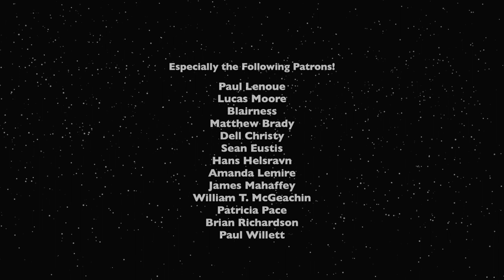Dr Mary Crowell performs Ship of Songs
This is the story of the ship, The Pythagoras, which uses the power of perfectly tuned fifths to hop from dimension to dimension. Alas, it can never return to its home key due to the Pythagorean Comma. (The octaves will forever be out of tune due to the Captain's insistence on these Absolutely Perfect Fifths.)

Mary Crowell wrote her first draft of this song in 2007 and revised it several times--most notably in 2017 and  2020. At present it is not on any albums, and there are no immediate plans to do a studio recording of the song.

Mary recorded video clips on her iPhone and then edited them using Final Cut Pro. The piano (an Essex) was recorded with a small marimba microphone, cord draped across a boom stand, and Mary recorded her vocals on a Shure Beta 58A and edited her sound in Logic Pro X before syncing them up with the video.